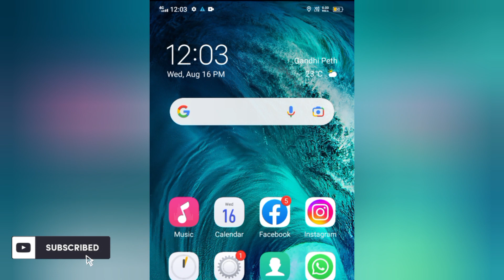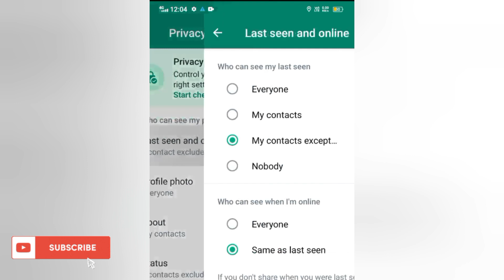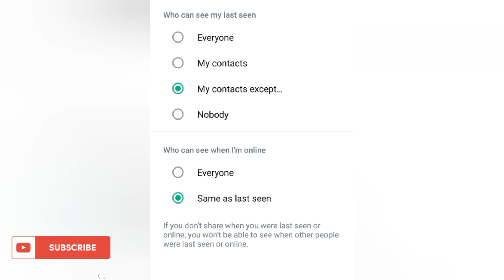whatsapp par online na dikhe |whatsapp tricks |last seen whatsapp tricks | whatsapp new update 2023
Topics Discussed -
whatsapp par online na dikhe
whatsapp tricks
whatsapp pr online show na ho
whatsapp pe online hoke bhi offline kaise dikhe
technical imrankhan
whatsapp online status hide setting